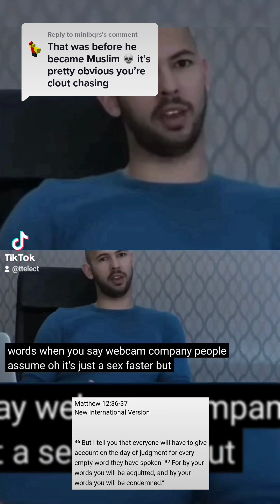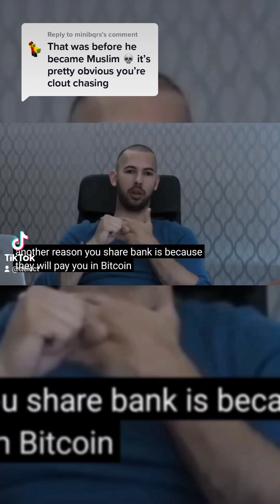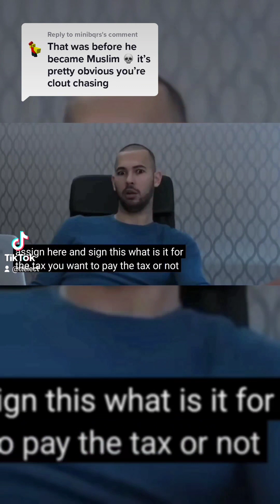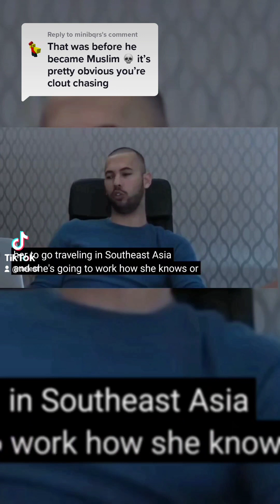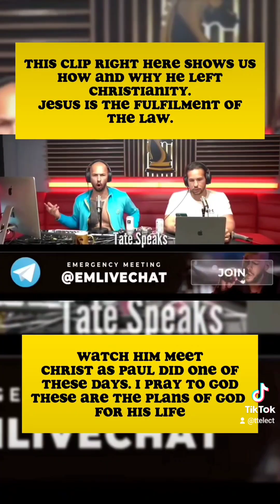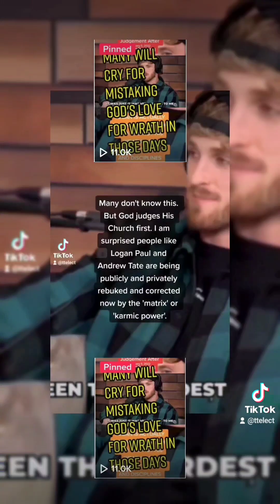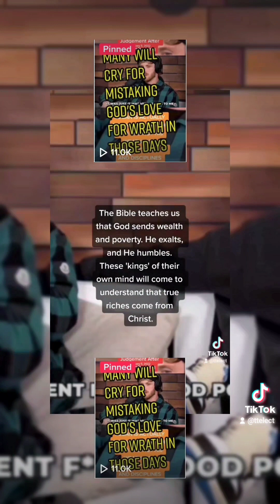Andrew Tate's Jail Situation Proves The Bible Is God's Word!